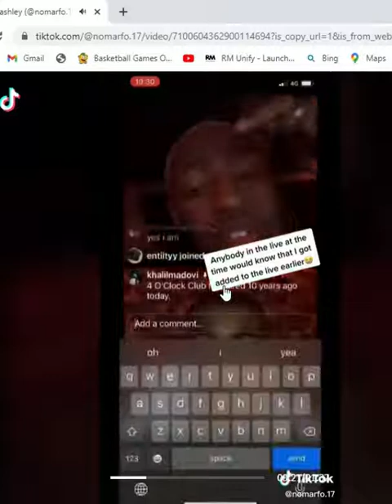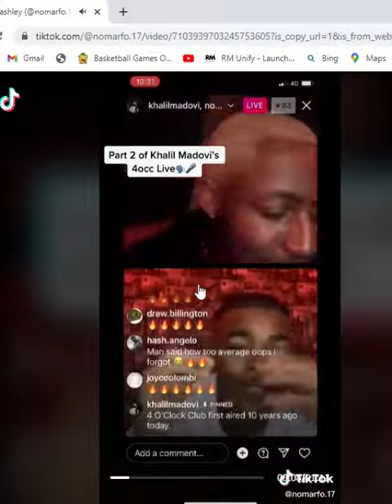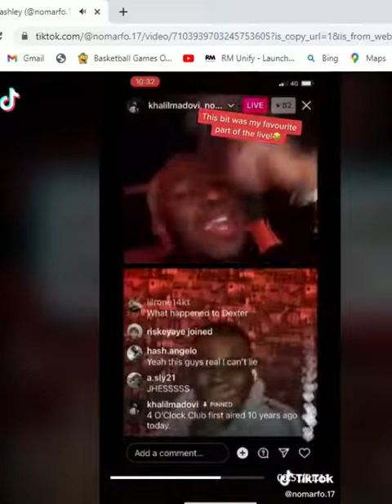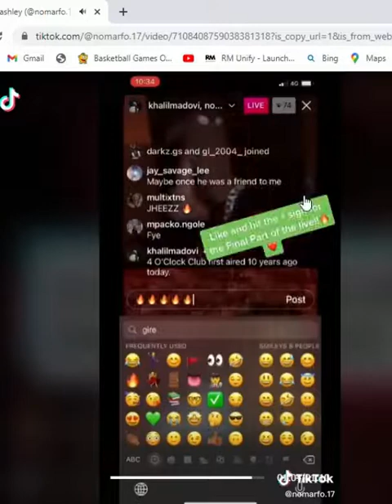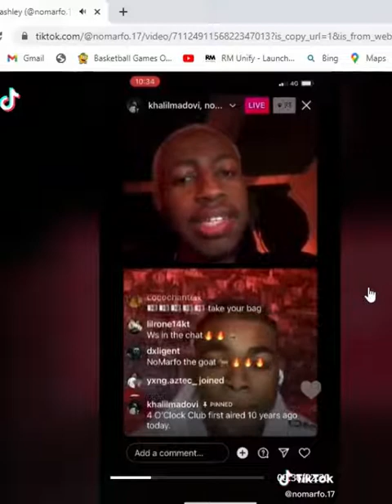NOMARFO BEATZ SPITS 4 O'CLOCK CLUB BARS TO THE LEGENDARY KHALIL MADOVI ON AN IG LIVE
Lucky guy